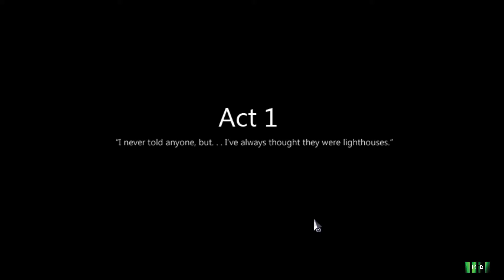To The Moon Gameplay | Act 1 | Part 1